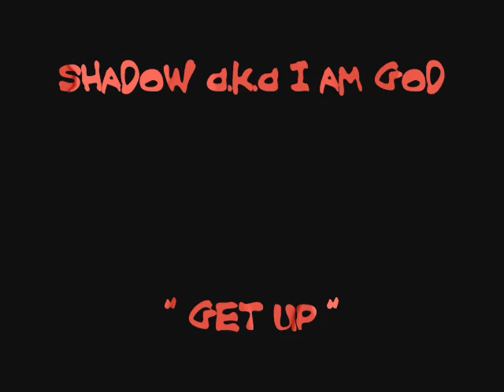SHADOW-GET UP FREESTYLE